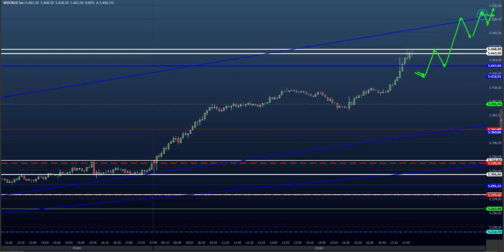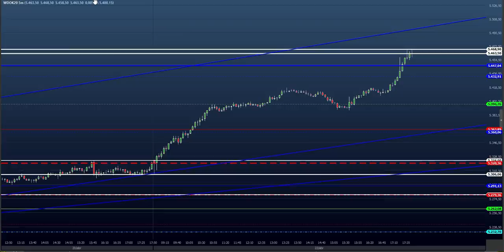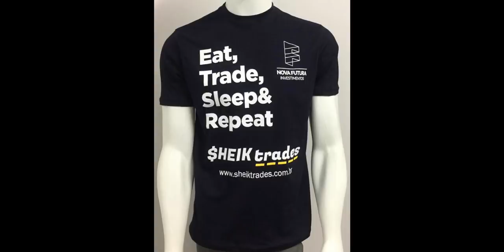ESTUDO DA BOLSA (DAY TRADE) para o EAD do Dia 23/04 (MINI ÍNDICE E DÓLAR) (Price SHEIK Action)